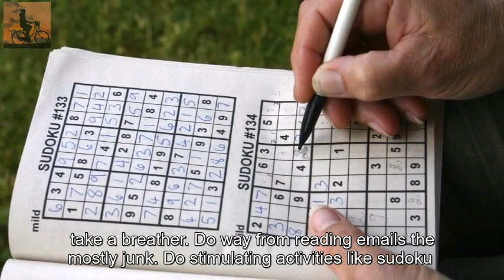How to Manage Work Stress For Women Both as Housewife plus Career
For women who are overworked and under stress, there is still hope. Here are 10 useful strategies for women to lessen and handle stress at work. Display calming images. It might be a poster or a tiny painting of a lovely scene. Even screen savers of beaches, waterfalls, crystal-clear lakes, and other peaceful settings are available for download. The task list. Make use of Post-It notes or other sticky notepads. To help you remember important tasks, color-code your notes and even set a "alarm" in your computer. Knowing what to do first is the key. All work and no play makes Jack a dull boy, as the saying goes. Take a break and relax for a while. Avoid reading the majority of junk email.

Exercises, Going for a walk, a stair climb, or a run outside can all help you reduce stress. Tension can be relieved through exercise. Your body releases endorphins during exercise, which aids in relaxation. Additionally, endorphins have analgesic properties. You can choose from a wide variety of exercise videos, including those for pilates, tae-bo, and many other types of fitness activities, in addition to the usual aerobics. De-clutter. Your stress level will increase if your work area is cluttered with pens, pencils, notepads, and tons of papers. Organize your belongings and dispose of anything you no longer need to make your workspace more appealing. Establish Limits. Make sure your coworkers know when you are more available for conversation by being assertive and communicating with them.

Because of the many roles they play in life—as a career woman, wife, mother, daughter, and friend—women are more vulnerable in the workplace. Women frequently have to leave their 9 to 5 jobs to cook dinner, assist children with their homework, and get the husband ready for work the next day. Women's lives are a living web of complexity due to the stress and anxiety brought on by never-ending tasks and impossibly tight deadlines in a high-speed, high-tech world. How can women deal with stress and anxiety, is the question. Analyzing the issue and comprehending how these psychological and emotional issues make women's lives more challenging is the first step.

The symptoms of stress, which include exhaustion, restlessness, depression, excessive concentration, and general gloom, are brought on by overwork as well as other domestic or personal issues. Many women experience stress as a result of the challenge of juggling time between work and the home. Women have also experienced anxiety attacks and panic attacks as a result of personal or interpersonal issues like divorce or separation. Women who run their own businesses are also more likely to experience stress. Their intense desire to succeed in business does not always shield them from depressive episodes and periods of overwork. On the other hand, career women must deal with workplace politics, discrimination based on gender, sexual harassment, and the worry of losing their jobs.

Reduce your caffeine consumption. Even though caffeine is a stimulant that is frequently consumed, too much of it can increase stress and even cause depression. Have a healthy breakfast. Even if you are in a rush, don't skip meals. According to studies, if you make it a habit of eating breakfast each day, your body will receive more of the proteins it needs to give you a boost of energy for the rest of the day. Get rid of work-related stress without feeling guilty. Learn to unwind. We all have obligations and responsibilities, but if you can't learn to unwind, burnout will result. Go out of your way to unwind. Play enjoyable music. Try to quit smoking. Because if you don't take precautions, you could develop conditions like hypertension, depression, and a host of other illnesses that could interfere with your personal and professional life. If you want to live a long, long time, it's time to regain your equilibrium.

Play stimulating games such as sudoku or brainteasers. reading uplifting books, such as Chicken Soup for the Soul. Organize your workspace. Enhance the "homey" appearance of your workspace... display picture frames of your loved ones or pets. Simply look at their smiling faces or cuteness whenever you are feeling stressed, and you'll find yourself grinning in return. once a plant ceases to be just a plant. Being surrounded by plants at work is a good way to reduce stress. Studies have shown that looking at something green, like a plant, can help soothe your eyes after spending a lot of time reading or staring at a computer screen. A soothing effect can be achieved by focusing on a green plant.